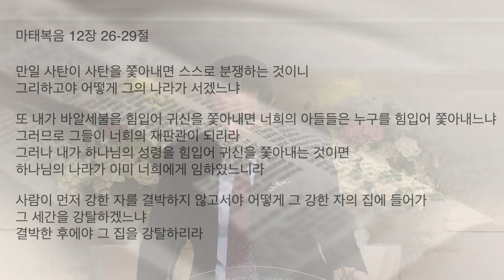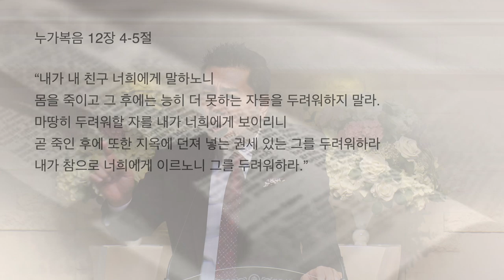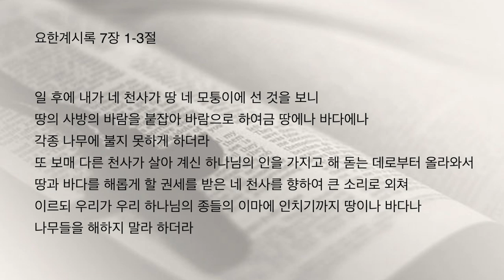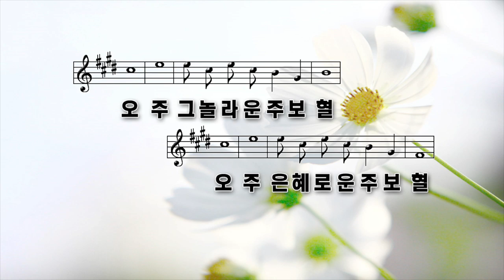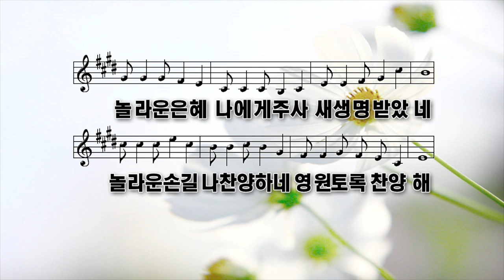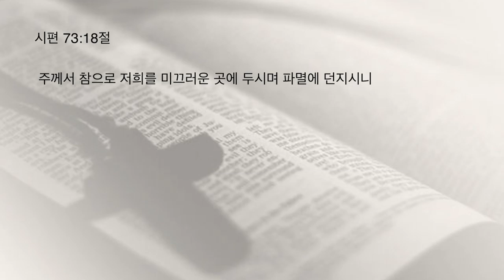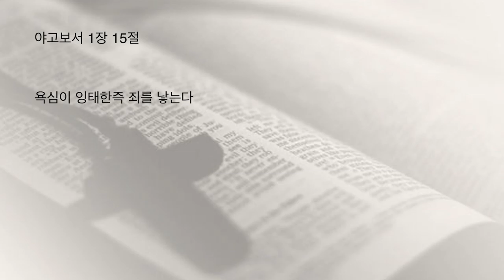진노의 바람을 붙드시는 은혜의 손길 요한계시록 7장 1-3절 [주일축제예배] 박영민 목사 김포영광교회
1. 죄인들은 사자처럼 포효하는 하나님의 맹렬한 진노의 손아래 있다.
잠언20장 2절을 보십시오.
“왕의 진노는 사자의 부르짖음과 같으니 그를 노하게 하는 것은 자기의 생명을 해하는 것이니라.”라고 말합니다.
가장 위대한 만왕의 왕의 진노는, 세상 왕들의 진노보다 훨씬 더 무섭습니다. 만왕의 왕의 위엄이 세상 왕들의 위엄보다 더 크듯이 말입니다. 누
가복음 12장 4-5절을 보십시오.
 “내가 내 친구 너희에게 말하노니 몸을 죽이고 그 후에는 능히 더 못하는 자들을 두려워하지 말라. 마땅히 두려워할 자를 내가 너희에게 보이리니 곧 죽인 후에 또한 지옥에 던져 넣는 권세 있는 그를 두려워하라 내가 참으로 너희에게 이르노니 그를 두려워하라.”라고 말씀합니다.
하나님의 진노는 어떤것과도 비교 할 수 없다는 것입니다.
이사야 66장 15절을 보십시오.
 “보라 여호와께서 불에 옹위되어 강림하시리니 그 수레들은 회리바람 같으리로다. 그가 혁혁한 위세로 노를 베푸시며 맹렬한 화염으로 견책하실 것이라.” 또 다른 ‘맹렬한 진노’를 언급한 구절을 보십시오.
요한계시록 19장 15절을 보십시오.
“그의 입에서 예리한 검이 나오니 그것으로 만국을 치겠고 친히 그들을 철장으로 다스리며 또 친히 하나님 곧 전능하신 이의 맹렬한 진노의 포도주 틀을 밟겠고”라고 말씀합니다.
단순히 하나님의 진노가 아니라 하나님의 명렬한 진노로 표현됩니다.

2. 진노의 폭풍을 붙잡고 계시는 또 다른 하나님 손을 보라.
요한계시록 7장 1절을 보십시오.
“이 일 후에 내가 네 천사가 땅 네 모퉁이에 선 것을 보니 땅의 사방의 바람을 붙잡아 바람으로 하여금 땅에나 바다에나 각종 나무에 불지 못하게 하더라.”라고 말씀합니다.
하나님의 진노의 먹구름이 지금 여러분의 머리 위에 드리워져 있습니다.
폭풍은 무섭게 불고 있고, 천둥소리는 아주 크게 울리고 있습니다.
만일 하나님의 손이 이 맹렬한 진노의 바람을 붙잡고 있지 않으면 진노의 폭풍은 즉시 여러분을 덮칠 것입니다.
하나님의 주권적인 뜻과 하나님의 사랑의 손이 지금 거친 바람을 붙잡고 있습니다. 그렇지 않다면 광풍이 불고 파멸이 회오리 바람처럼 임할 것이며, 여러분은 여름 타작마당의 쭉정이 같이 지옥으로 날려 가버릴 것입니다.
일촉즉발을 막고 계시는 하나님의 손을 보십시오. 하나님의 진노의 활은 이미 당겨져 있고, 화살은 곧장 날아가 여러분의 심장을 관통할 준비가 되어 있습니다. 진노하시는 하나님이 이 화살을 쏘지 않겠다는 약속을 하신 적도 없고, 쏘지 않아야 할 의무가 있으신 것도 아닙니다.
화살이 여러분의 심장을 뚫어 여러분의 피가 쏟아져 나오도록 하지 않는 것은 회개하기를 기다리시는 오직 하나님의 주권적인 뜻이요 하나님의 사랑입니다.

3. 소돔에서 하나님이 준비하신 도피성으로 도망치라
창세기 19장 17절을 보십시오.
 “도망하여 생명을 보존하라 돌아보거나 들에 머무르거나 하지 말고 산으로 도망하여 멸망함을 면하라”라고 말씀합니다.
죄인들은 바벨론의 음녀에게서 그리고 죄악의 소돔에서 밖으로 도망쳐야 합니다. 지금은 의심할 여지없이 세례 요한의 때와 같이 아주 특이한 방식으로 도끼가 나무뿌리에 놓여 있어 열매를 맺지 아니하는 나무마다 찍혀 불에 던져지는 때입니다. 그러므로 그리스도 바깥에 있는 모든 사람은 지금 깨어나 다가올 진노를 피해 도망을 쳐야 합니다. 전능하신 하나님의 진노가 지금 분명히 이 회중의 상당히 많은 사람 위에 머물러 있습니다.
시편 27편 13절을 보십시오.
“내가 산 자들의 땅에서 여호와의 선하심을 보게 될 줄 확실히 믿었도다.”라고 말씀합니다.
당신은 산자들의 땅에 있으며 그런고로 구원 얻을 기회가 있습니다. 여러분에게는 지금이 특별한 기회입니다.

지금은 그리스도께서 자비의 문을 활짝 열어 놓으시고, 문 앞에 서서 큰 소리로 불쌍한 죄인들을 부르고 계십니다.
지금 많은 사람이 그리스도께로 나아와 하나님 나라에 들어가고 있습니다.
하나님께서 가증히 여기시는 종교다원주의나 동성애같은 사탄에 사상을 용납하는 곳에서 도망쳐 오직 생명의 말씀에 붙잡혀 살아야 합니다.

나눔 : 오늘 말씀을 통해 받은 은혜를 서로 나누고
회개로 새생명을 얻게 되게 해달라고 도합시다.
교회 공동체와 담임목사님의 사역을 위해 함께 기도합니다.